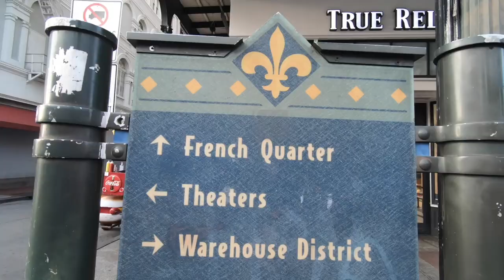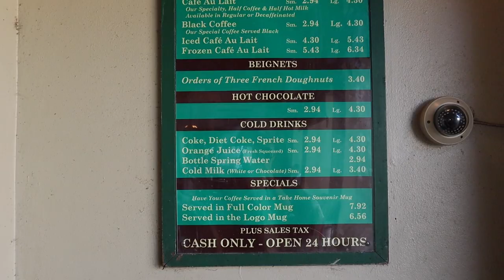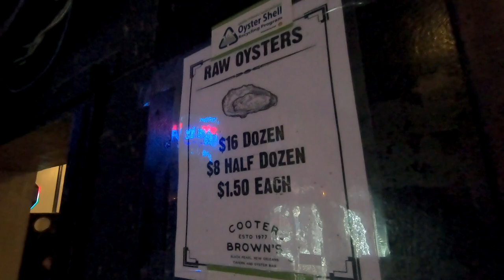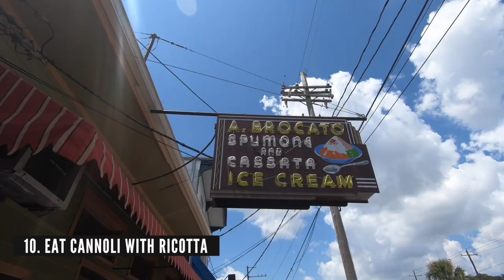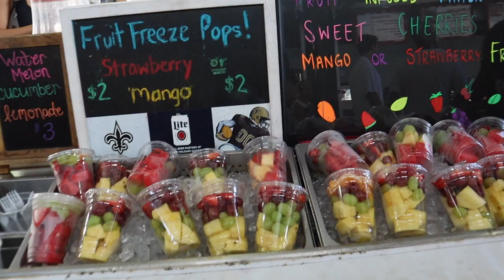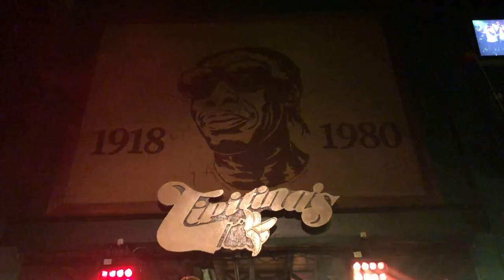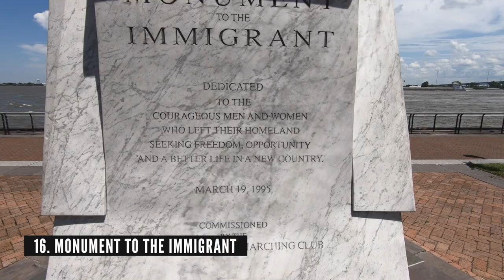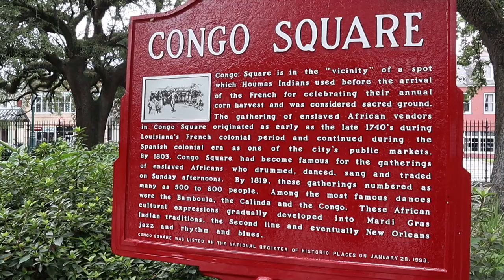20 BEST THINGS TO DO IN NEW ORLEANS - New Orleans Travel Guide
New Orleans is far more than jazz music!
Do you want to know what are the best things to do in this amazingly vibrant city of Louisiana?

Watch our tips of the 20 best things to do in New Orleans including suggestions on music clubs, places to eat, monuments to see and activities we highly recommend to do when visiting New Orleans.

We spent in the city 2.5 months, explored it both as tourists and from a local perspective. Get ready for a wild ride!

🌍 When traveling we use a lot AirBnB to book local apartments. If you have never used AirBnB before, you can have a $40 discount for your first booking through this

✈️ Always make sure you travel with travel insurance! Be adventurous, but not careless. Check out some of the most reliable insurance companies out there:

If you love animals and you prefer going local during your travels, try housesitting, which is an amazing way to travel the world while taking care of the pets whose owners are on vacation. If you use TrustedHousesitters with this link you’ll get 25 off on annual membership

📷 Our video equipment:

▶️ GoPro Hero7 Black
▶️ Canon EOS M50
▶️ Canon lens EF-M 11-22 mm
▶️ Microphone Rode